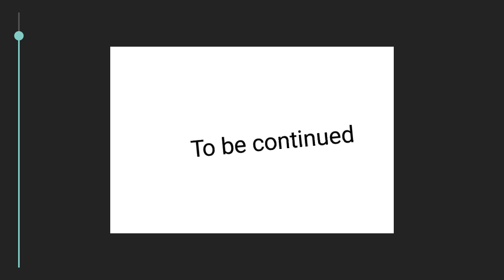The great knight EP 5 (Noggy Getting scared)